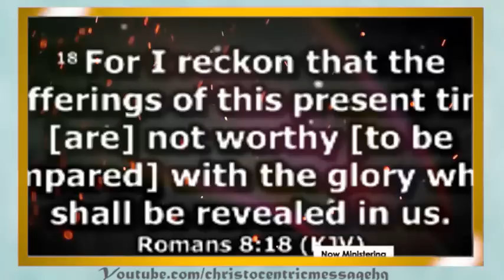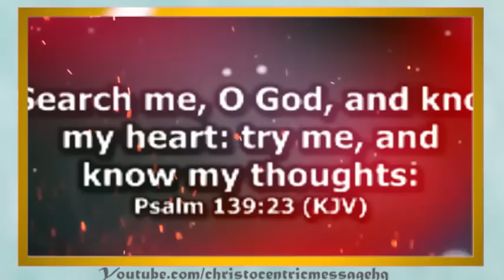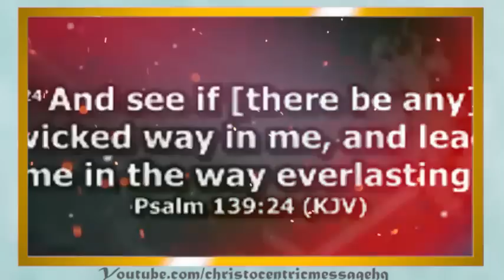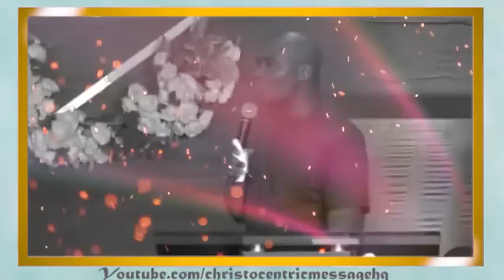DON'T DEPEND ON YOU, CRY OUT TO GOD - APOSTLE JOSHUA SELMAN